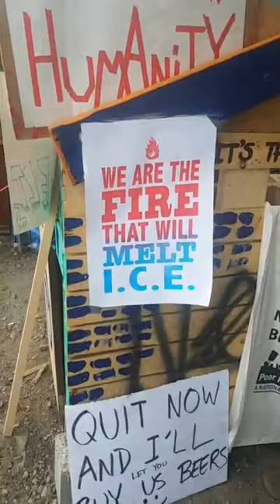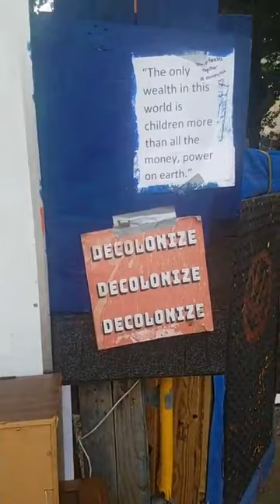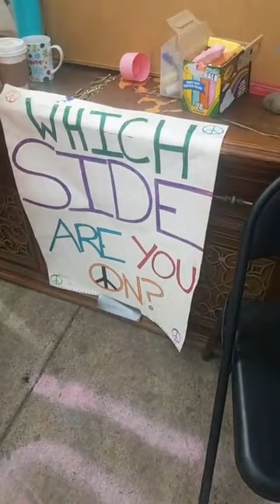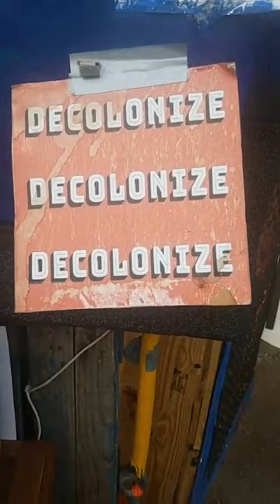OccupyICEPDX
Video from OccupyICEPDX protests Day 17.